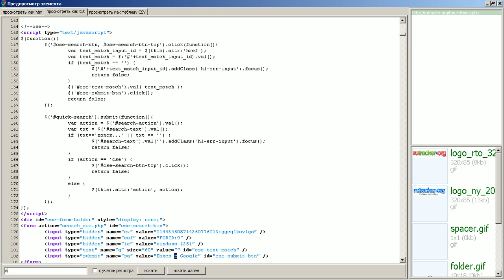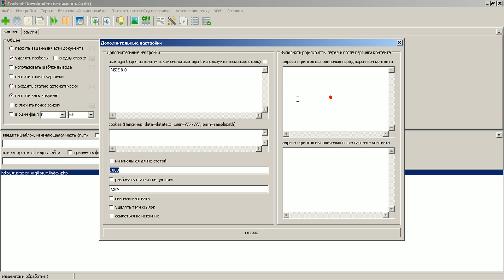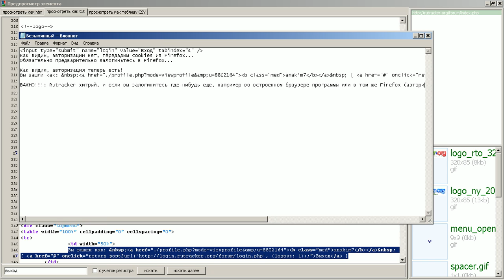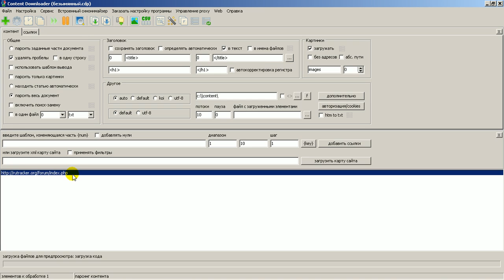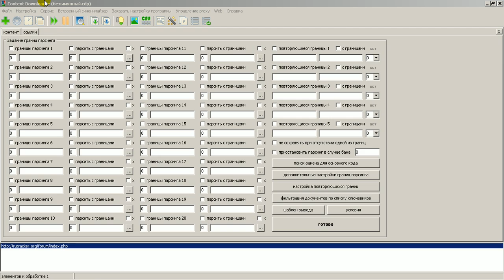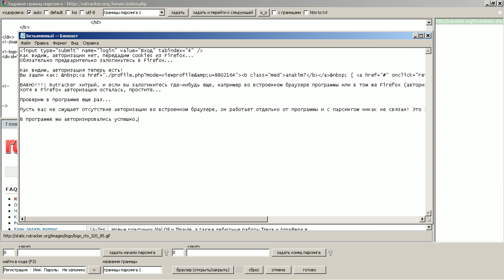Авторизация на Rutracker (передача cookies)